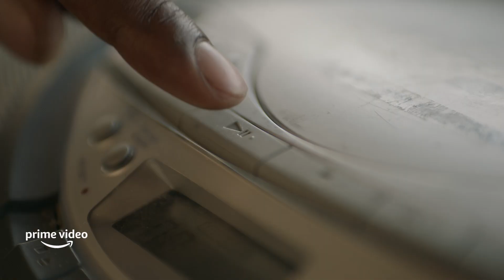A Man Named Scott | Official Trailer | Prime Video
Follow the musical career of Kid Cudi from the release of Day 'n' Nite in 2008 through the recording of his albums up to the present day. With words from his friends, producers and collaborators, Kid Cudi, also known as Scott Ramon Seguro Mescudi, digs deep into his rise to fame, his struggles and never before seen behind the scenes footage. Watch A Man Named Scott on Prime Video on the 5th of November.